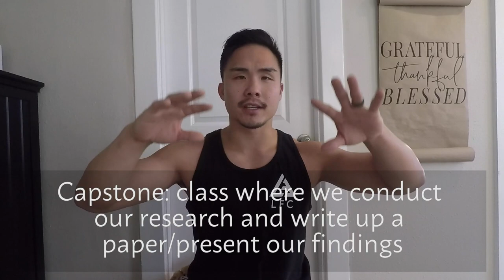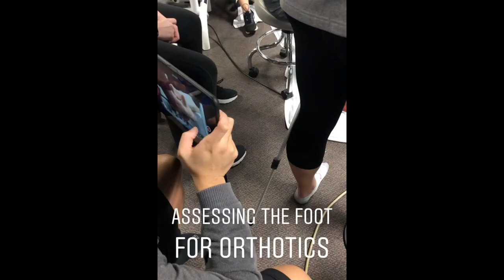Married Life. Podcast. Capstone. WHAT. | Ep. 42 | APU DPT Student Vlog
So much has happened since the last vlog.. I have SO MUCH to catch you up on! I got married, started my final year of DPT school, and am now an independent contractor working as a personal trainer. Life is a little nuts right now, but I am loving every moment of it!

*Free Workout videos at the end!

DPT III - Spring 1
-Capstone I
-Complex Patients
-Prosthetics and Orthotics

Podcast: @GRADitude